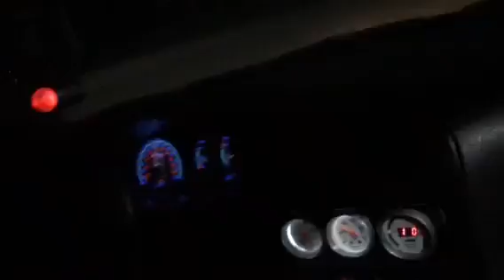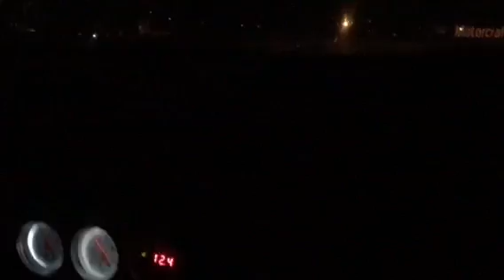nissan sentra time attack